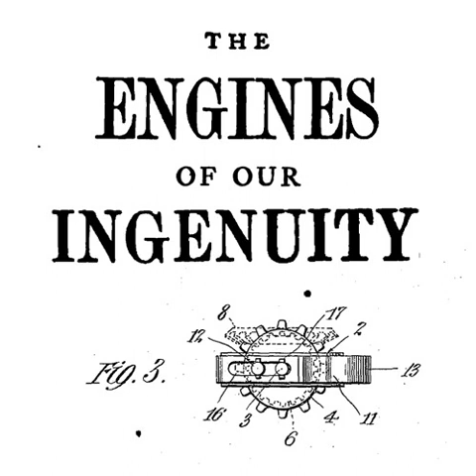The Engines of our Ingenuity Podcast Episodes 50-99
I combined the individual three-minute episodes into longform podcasts to be able to listen to them while driving and working out. I hope you gain as much from these episodes' impressive variety of topics and depth of research as I have.

The Engines of Our Ingenuity is a radio program (1988 - ) created by John Lienhard, Professor Emeritus of Mechanical Engineering and History at the University of Houston. The program consists of over 3000 3-minute episodes each summarizing a separate topic in history, engineering, philosophy, literature, science or mathematics.

No.50: The Paige Compositor
No.51: Tunnels
No.52: Man the Measure
No.53: Alexandria
No.54: Indian Telegraph
No.55: Names of Machines
No.56: Einstein
No.57: The Samurai Sword
No.58: Crossing the English Channel
No.59: A Transatlantic Cable
No.60: Submarine
No.61: Tall Buildings
No.62: Russian Air Records
No.63: Systems
No.64: Diesel
No.65: Summary
No.66: Long Flights
No.67: XP-75
No.68: A Question of Size
No.69: Steam Engines in England
No.70: Famous and Unfamous People
No.71: Guillotine
No.72: First Clocks
No.73: Evariste Galois
No.74: Germs
No. 75: Lighter than Air
No.76: About Alchemists
No.77: Napoleon and Iron
No.78: The Bicycle
No.79: A Car for Ann Boleyn
No.80: Women
No.81: Titanic and Great Eastern
No.82: Roads, Canals, & Railways
No.83: Beach's Subway
No.84: Sopwith
No.85: Helicopter
No.86: Oxygen
No.87: Roebling
No.88: A Concern about Reality
No.89: Lighthouses
No.90: Cantor
No.91: Liberty Ships
No.92: Occam's Razor
No.93: Telephone Use
No.94: The Black Box
No.95: Superconductors
No.96: Streamline
No.97: Educating a Mason
No.98: Telescope
No.99: The Hourglass